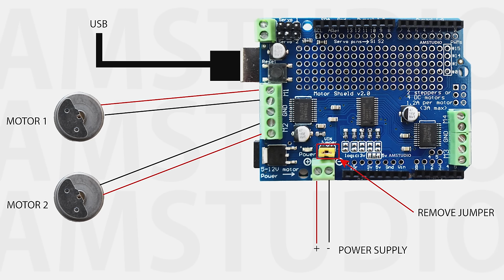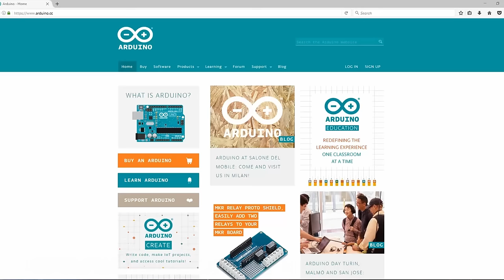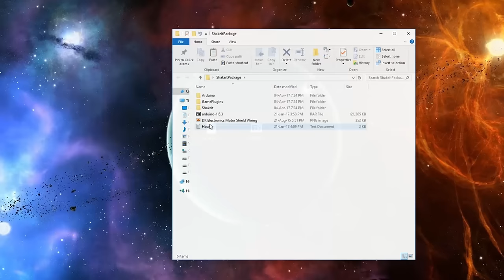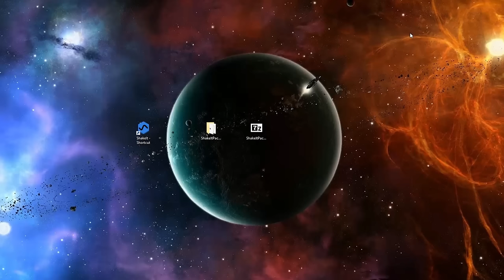DIY RUMBLE PEDALS SIM RACING | SHAKE IT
This is a must have DIY mod for your sim racing pedals and simulator rig. Add simulator Rumble Feedback to the Logitech pedals or any other pedal set.

Add to the immersive experience with this mod ! Highly recommended!

You can adjust and mix feedback for :
- Left and Right Vibration
- Wheel slide
- Speed
- RPM
- Acceleration slide
- Wheel Lock
- Gear Change
- Idle vibration

Motor shield V2
USB Cable
Rumble motors eBay
25mm clamps eBay
Nuts and bolts
Plastic Box
12V power supply
Soldering Iron
Butane Tourch

My settings
I have mixed in some left and right vibration into the pedals.
Wheel lock for the brake pedal, acceleration and wheel slide in the throttle pedal.

Expandable to 12 Motors
Each motor shield can support 4 motors and these are stackable.

The video shows how to add 2 motors to give the basics.

Additional force feed back motors can be added on your rig or seat.

Supported Games
Assetto Corsa
Project Cars
Codemasters games
Dirt Rally
Iracing
Automobilista/ RF1
RF2
Raceroom
ETS2 ATS
SIMBIN
LFS/RBR

Tested and gameplay in Assetto Corsa

Note: The 12V power supply is adjusted in the sketch to output 5V. It is possible to run more voltage through your motors but this may shorten their life. I have shown the "safe" base setting.

It is recommended to wire power directly to the motor shield as shown in the video.

SIMHUB | Credit to Author: Wotever |